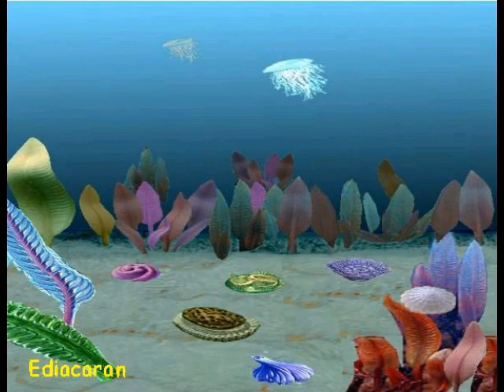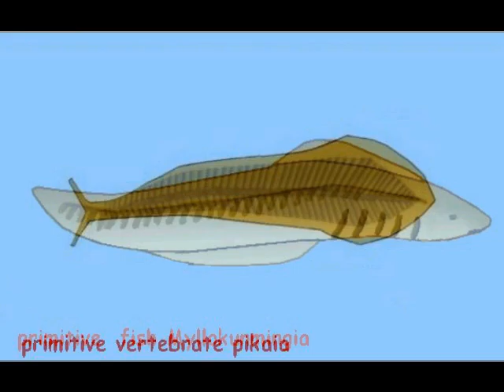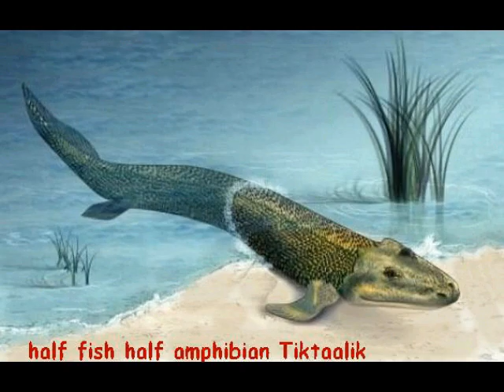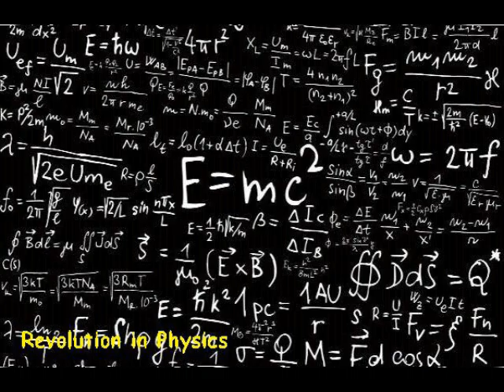Colin McPhee -Transitions for Orchestra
Transitions in the universe, transitions of earth, transitions of species, transitions in human culture. This composition of Colin McPhee is quite different from those which are influenced by Balinese music.
Alex Pauk & Esprit Orchestra